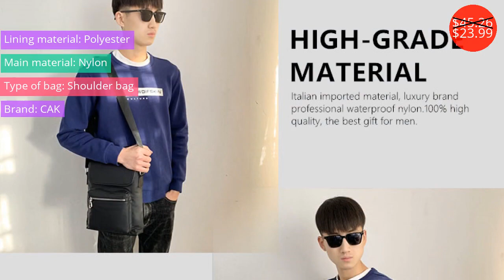Handbags $7.01 - $198.00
Сумки $7.01 - $198.00

LAORENTOU Brand Female Vintage Solid Leather Messenger Bags Women Chic Classy Small Shoulder Bag & Crossbody Bag for Lady
Price: $105.45
Discounted price: $58.00

Gradosoo Bright Crocodile Pattern Two-Piece Composite Bag Women's Handbag Fashion Shoulder Bag Female Coin Purse Tote Bag LBF410
Price: $42.26
Discounted price: $22.82

Woman Bucket  Shoulder Travel Business Fashion Brand Bag Cow Leather 2019 New Solid Black Lady Casual Party Tote Hand Bags Grey
Price: $109.00

CAK Brand Men Messenger Bag High Quality Nylon Man's Business Shoulder Bags Male Crossbody Tote Bag For iPad Black Blue Soft
Price: $45.26
Discounted price: $23.99

Luxury Handbags Women Bags Designer Karft Paper Shopping Bag Pvc Transparent Handbag Waterproof Shoulder Bag Sac A Main Bolsa
Price: $39.99
Discounted price: $25.59

Chest Bag For Men Real Leather Brown Business Travel Casual Brand Men Shoulder Bags Chest Waist Pack
Price: $128.00

Men's Briefcase Business 15" Laptop Leather Real Travel BusinessVintage  Handbags Man Briefcase Shoulder Messenger Crossbody Bag
Price: $198.00

Luxury Brand Shoulder Bags For Women 2019 Thicken Nylon Waterproof Handbag Girls Big Travel Bags Ladies Eco Shopper Tote Purses
Price: $39.36
Discounted price: $19.68

Mihaivina Fashion Women Canvas Handbags Messenger Bags Shoulder Bag Casual Lady's Tassel Cross Body Bag For Women Bolosa
Price: $12.99
Discounted price: $7.01

Man Black Shoulder Crossbody Bags Cow Leather Business Dress Vintage Fashion Men Messenger Small  Bag Brand Designer Male Bag
Price: $138.00
Discounted price: $110.40